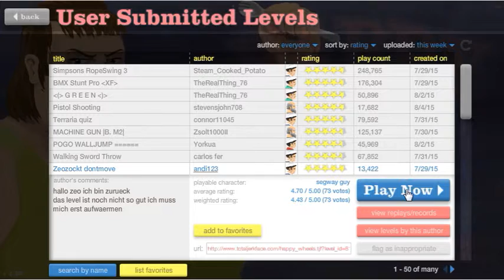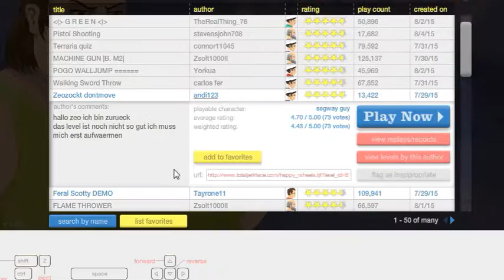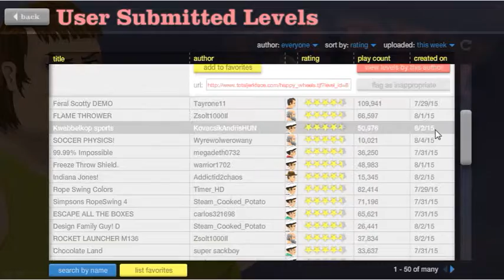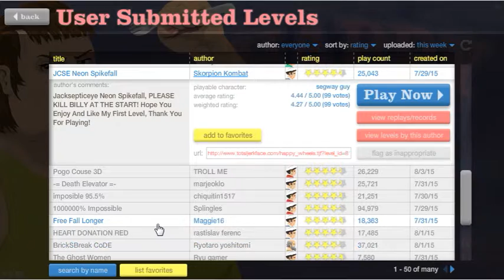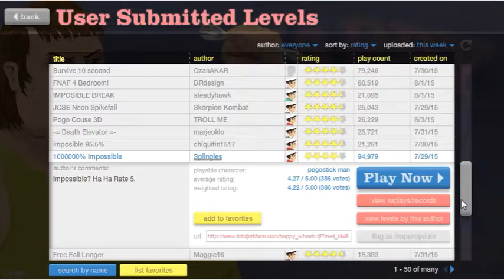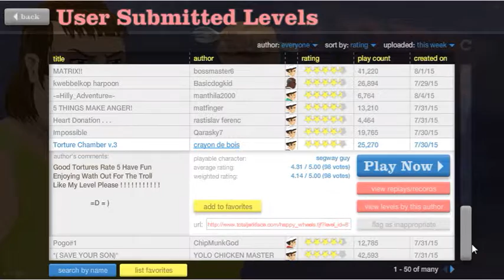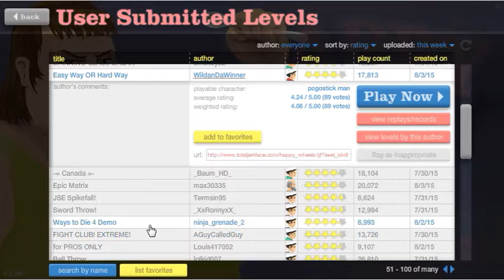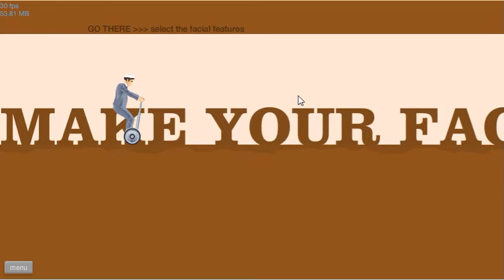Don't Make me Angry! (Happy Wheels 1)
Welcome to possibly a new series. HAPPY WHEELS! Here are five things that make me angry.